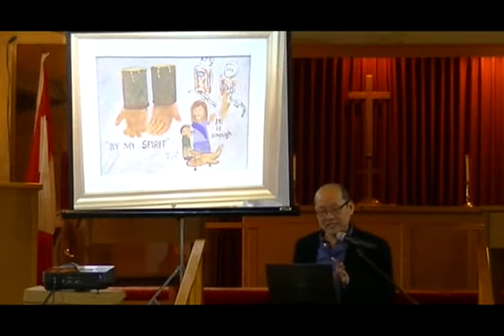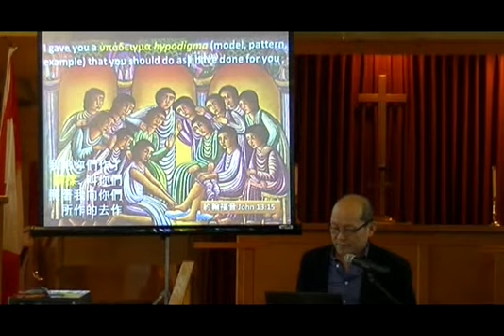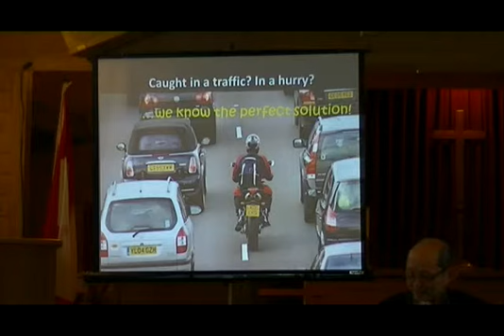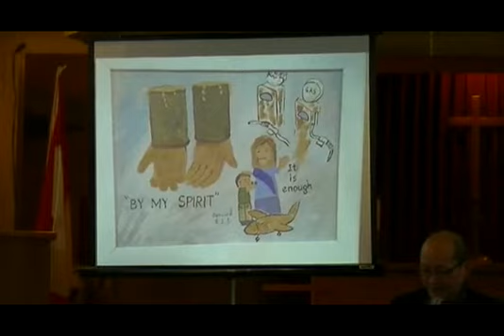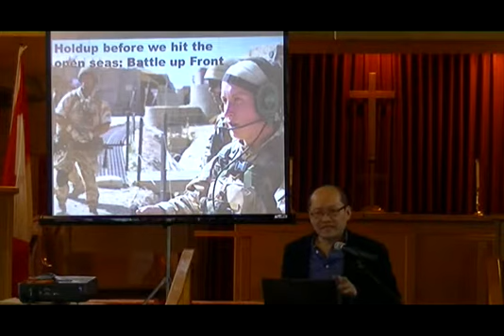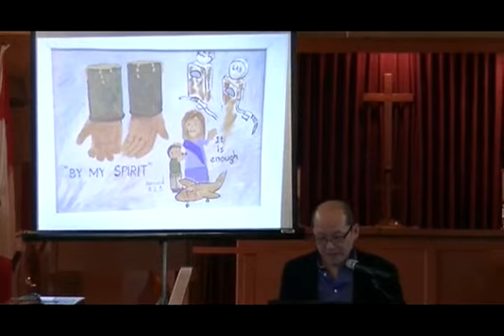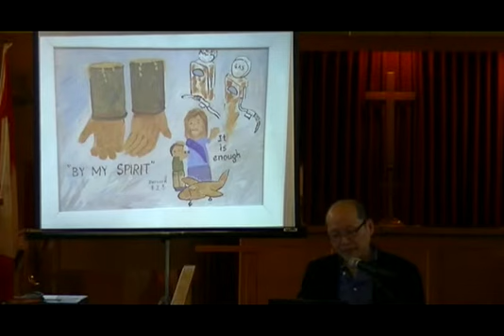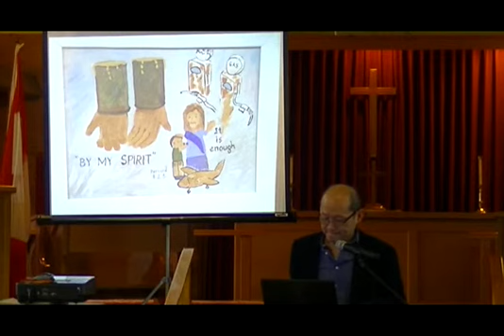20140302 Dream Sharing by Pastor Bernard